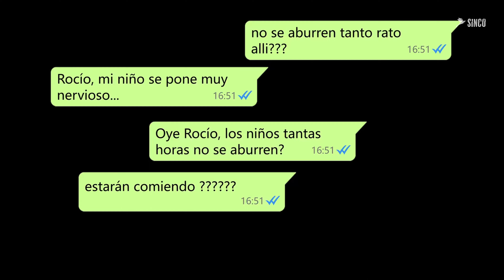📹 BackStage Sens - Sweet Navidad 🍭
Esto es lo que ocurre en los momentos previos a salir al escenario, y aquí intento responder a todas las preguntas que me llegan horas antes de empezar un evento de baile.